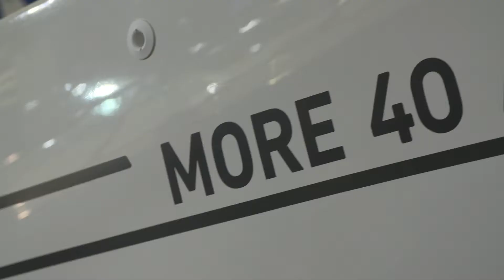Båtmässan 2018 - för alla som älskar vattenliv